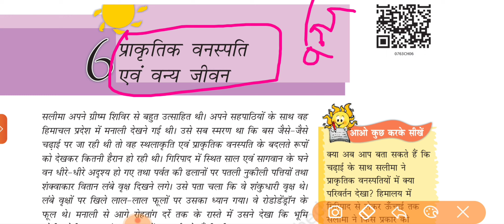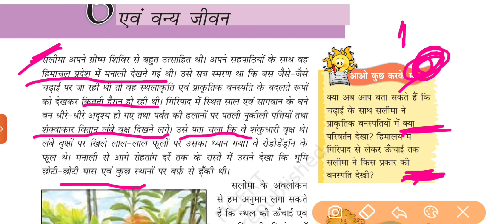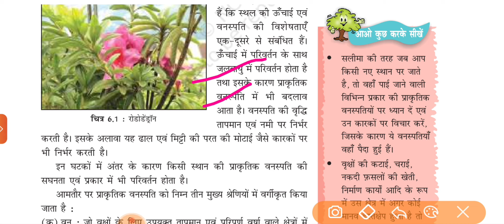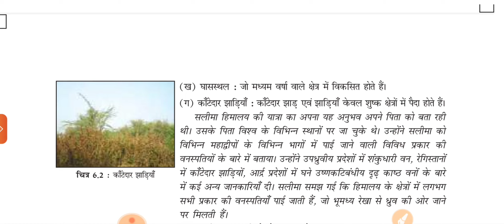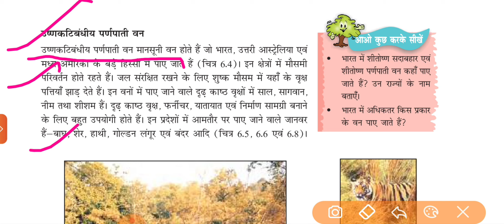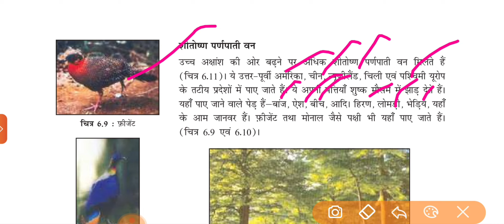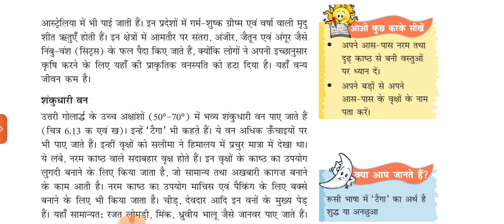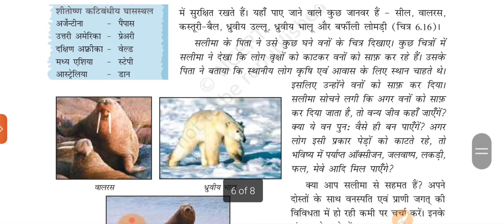प्राकृतिक वनस्पति और वन्य जीव || CHAPTER-6 || GEOGRAPHY || CLASS 7TH || TMDA